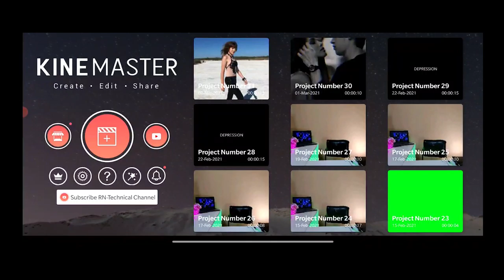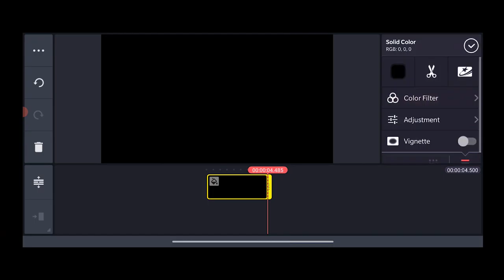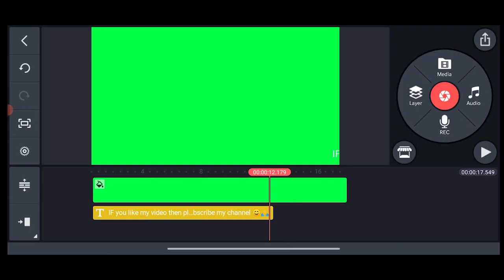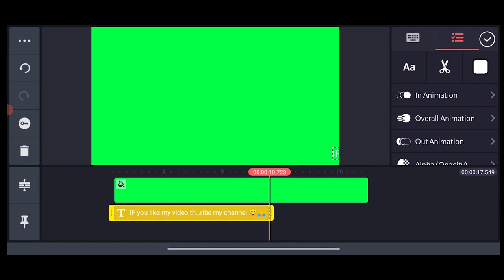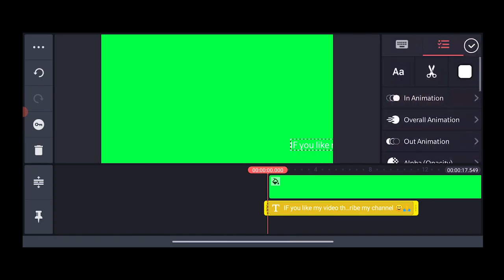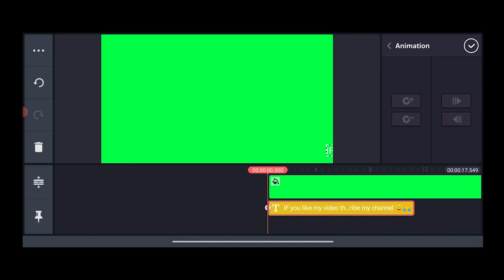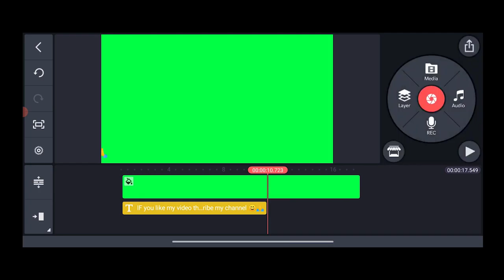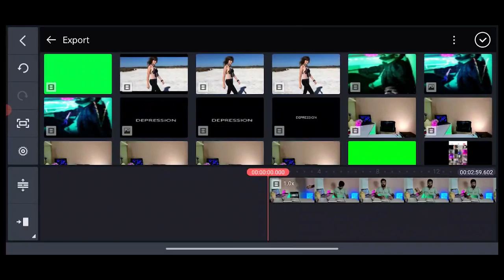How to make Long Scrolling Text in Kinemaster || tips & tricks || Scrolling Unlimited Text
how to use long text scrolling,running on video layer? ft kinemaster,scrolling text,how to add scrolling text...how to add runing text in video,me runing text kaise lagate hai,how to add scrolling text,How